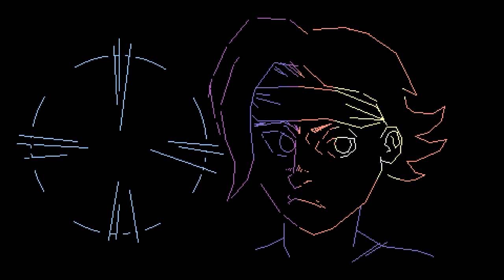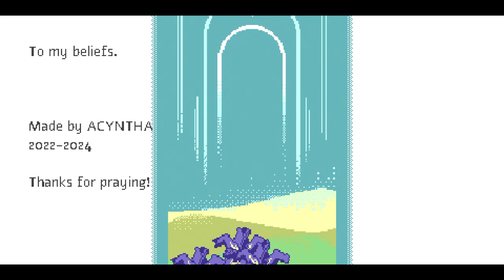『on Sunday 2』Platinum 100% Trophy Guide PS4 (NA-EU-AS) PS5 (NA-EU) $1.99 プラチナトロフィー攻略 2024/09/11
A narrative-based action game with adventure elements.

- Oppose the whimsical bosses by finding out how to pass by them
- Stay unharmed with all those different enemies
- Limited Praying power only available on some levels
- Press X to change the situation with the Prayer
- Pass through the mini story of passions and ire boiling in one tiny soul

Platform:
PS4
Release:
9/11/2024
Publisher:
Acyntha
Genres:
Unique, Action
Screen Languages:
English

Lcbba9e.png

プラチナトロフィー攻略

●Trophy & Achievement Guide % Full Walkthrough トロフィー攻略 実績